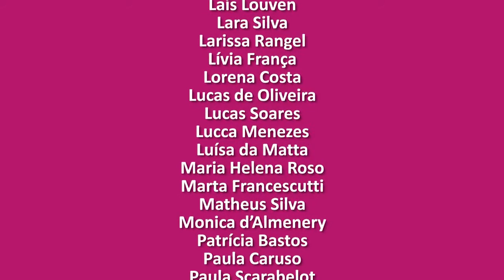Conheça o NAVE Rio - Colégio Estadual José Leite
O NAVE/CEJLL é um projeto da Oi Futuro em parceria com a Seeduc. É um colégio de ensino médio-técnico integrado e oferece os cursos de Técnico em Multimídia e Técnico em Programação de Jogos Digitais (antes oferecia também o curso Técnico em Roteiro Para Mídias Digitais). O vídeo produzido por alunos do próprio colégio e com o auxilio da equipe de MidiaEducação, tem como intuito de mostrar de forma divertida e inovadora como é a estrutura do seu colégio, falar sobre os projetos que existem e também sobre os cursos técnicos. Participei junto a toda equipe de produção nas seguintes áreas: direção artística, roteirização, captação de imagens e sons e edição.